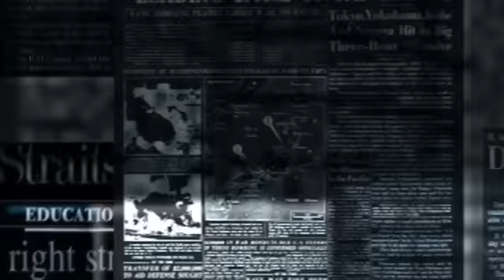Get Jharkhand News 20 November 2022.Info of ranchi hec hemant soren sarna jharkhand weather jobs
Get Jharkhand News 20 November 2022.Info of ranchi hec hemant soren sarna code jharkhand weather & jobs

jharkhand news
ranchi news,
jharkhandi news
hindi news
hemant soren
news jharkhand